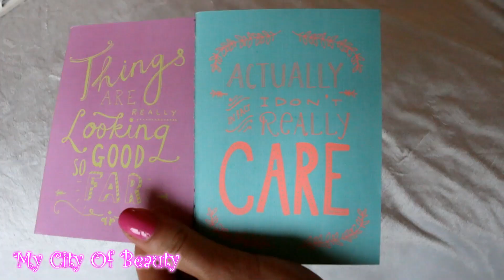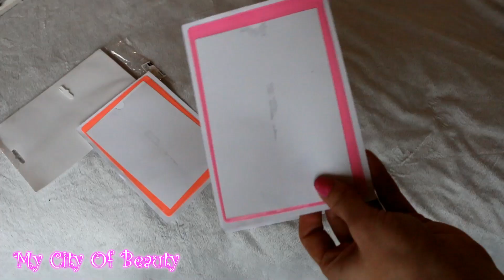HAUL zakupowy Paryż wyprzedaże ♥ biżuteria ♥ ubrania ♥ buty ♥ rzeczy do biura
Masz pytanie? Chętnie na nie odpowiemy-zadaj je w komentarzu pod filmikiem.